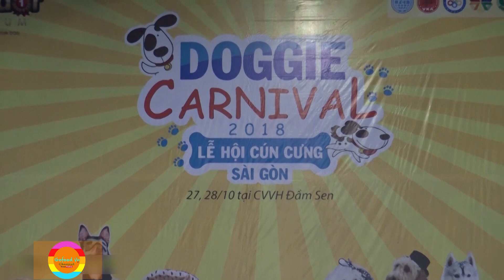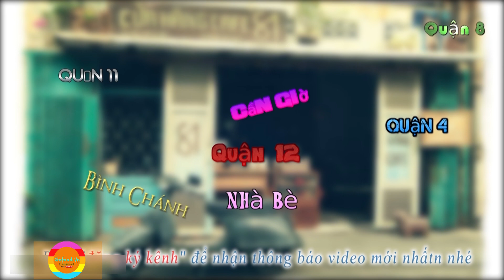100 Thú cưng "Sang Chảnh' nhất Thế Giới, hội tụ tại Dog Show - Toàn chó lạ, đẹp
100 Thú cưng, hội tụ tại Dog Show 2018 - Cún trăm triệu xuất hiện

Dog show 2018 quy tụ nhiều giống chó đặc biệt, nằm trong Top những chú chó đắt tiền trên thế giới.
Chó Akita, Rottweiler,Pharaoh Hound, chó tuyết, Alaska, Husky,...
Trung bình những loại chó này có giá từ trên 10 triệu đến hàng trăm triệu đồng, việc chăm sóc cho cũng cực kỳ cầu kỳ, vất vả, đưa chúng đi spa cho thú cưng, rồi tắm rửa, các loại dầu gội, sữa tắm...đắt tiền dành riêng cho chúng. Ngủ thì ngủ máy lạnh, sướng như chó là có thật các bạn ạ.